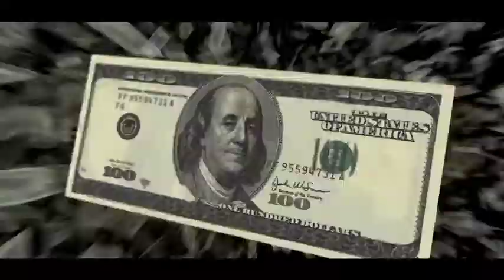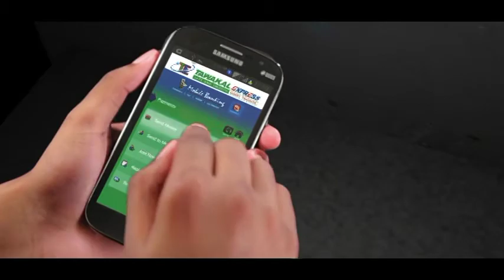Muxaadaro Cibrooyinka ku sugnaaday Siirada nabi ibrahim Sh. Max'ed adan movie